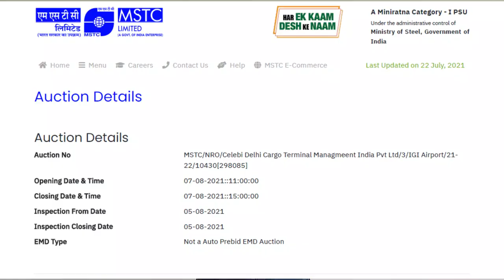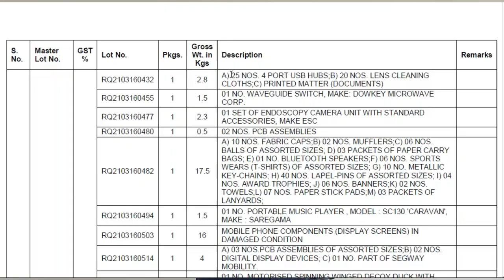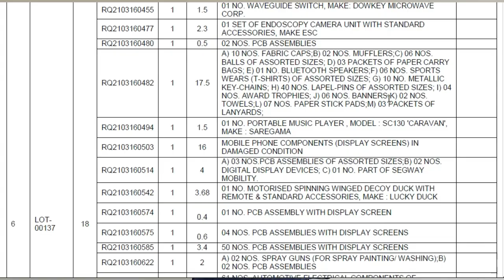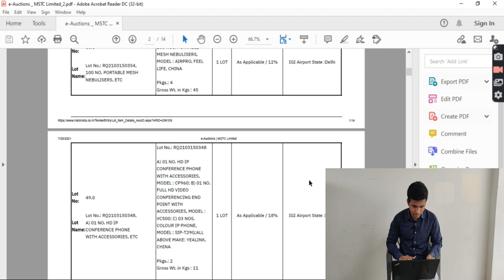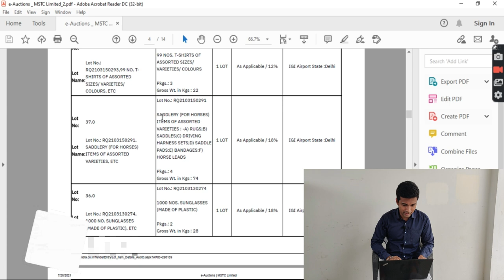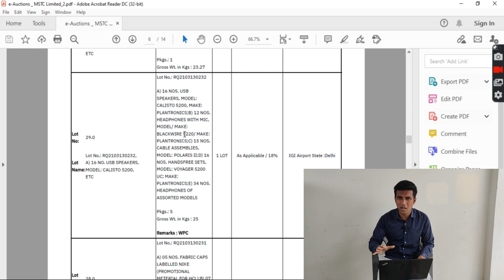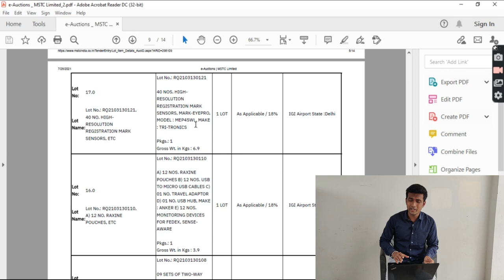How To Take Part In Upcoming Airport Customs Auction | New Bike, Laptop, Smartwatch, Garment Auction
Auction Consultation (Mon to Sat) : 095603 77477

Hello,